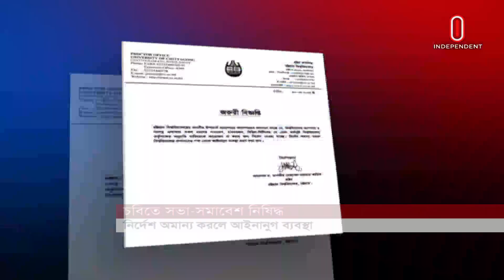বিশ্ববিদ্যালয়ের অনুমতি ছাড়া সভা-সমাবেশ করলে ব্যবস্থা | Chittagong University | Independent TV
চট্টগ্রাম বিশ্ববিদ্যালয় প্রশাসনের অনুমতি ছাড়া ক্যাম্পাসে ও সংলগ্ন এলাকায় সব ধরনের সভা-সমাবেশ করতে নিষিদ্ধ করেছে বিশ্ববিদ্যালয় কর্তৃপক্ষ।
The university authorities have banned all kinds of gatherings in the campus and adjacent areas without the permission of the Chittagong University administration.